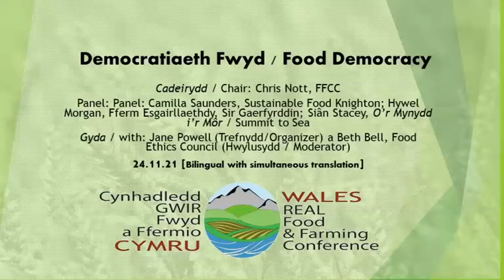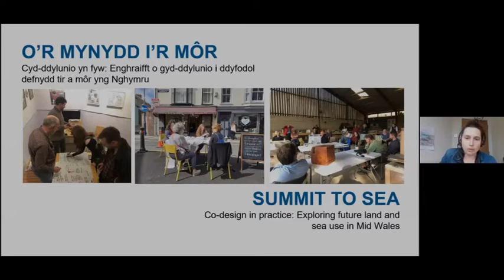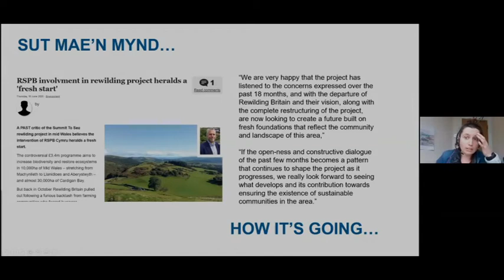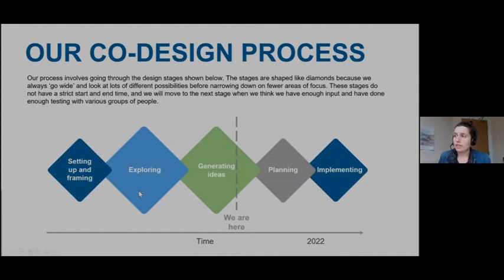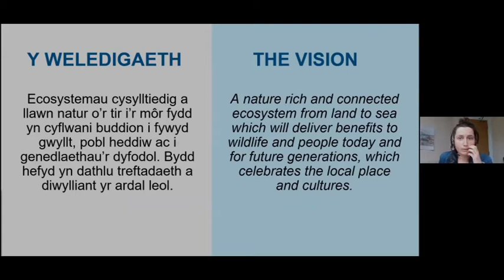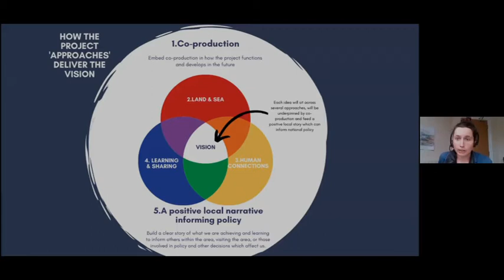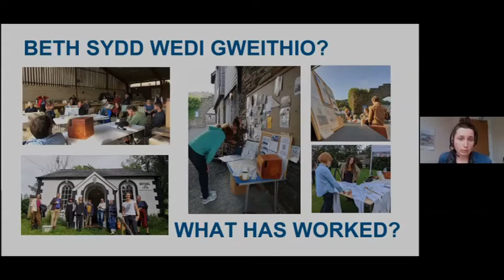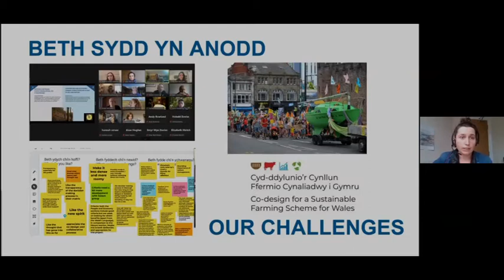2021-11-24 Food democracy (with translation)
Democratiaeth fwyd - food democracy in Wales. How can we join our efforts to create the change we want to see? Bilingual with subtitles and translation, from WRFFC21. (edited version)